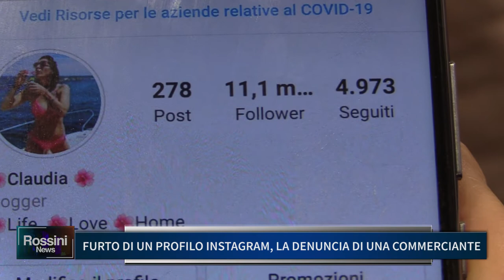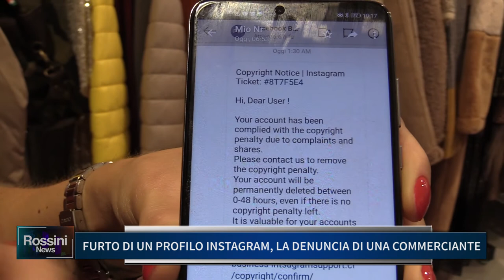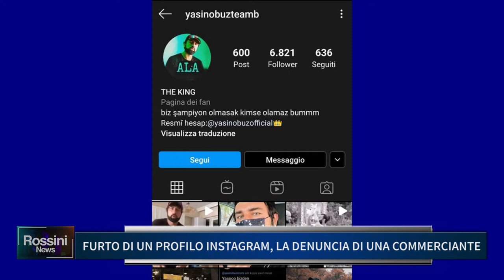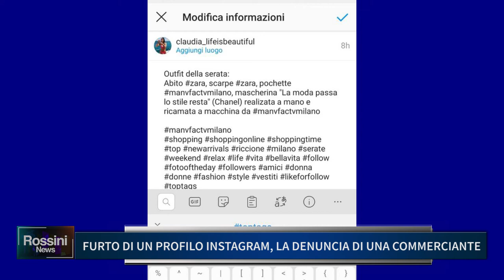FURTO DI UN PROFILO INSTAGRAM LA DENUNCIA DI UNA COMMERCIANTE